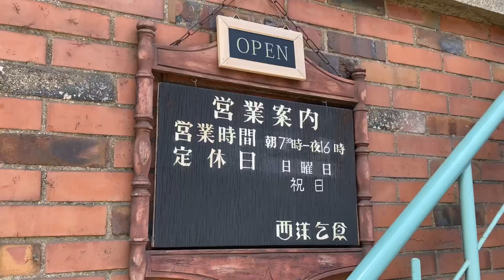【レトログルメ7】岡山県にバラの花のようなクリームソーダが出てくる喫茶店があるらしいので潜入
【レトログルメ】
西洋乞食
岡山県倉敷市水島西栄町12-27
クリームソーダ 550円税込
エビライスグラタン 650円税込